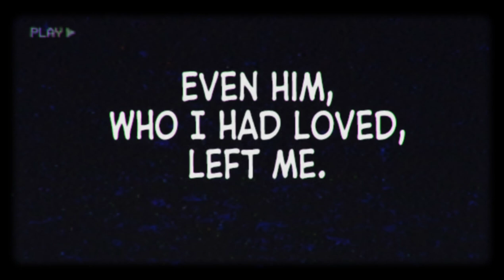[MMV]The Predatory Marriage Between the King and the Paladine || Butterfly Smile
Manhwa : The Predatory Marriage Between the King and the Paladine

Song : Butterfly smile (Cover) by Nomi